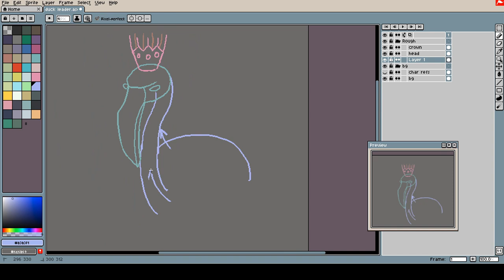Scrabdackle Timelapse - Flamajesty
Designing the ruler of the ducks! A three-hour art stream in one minute.